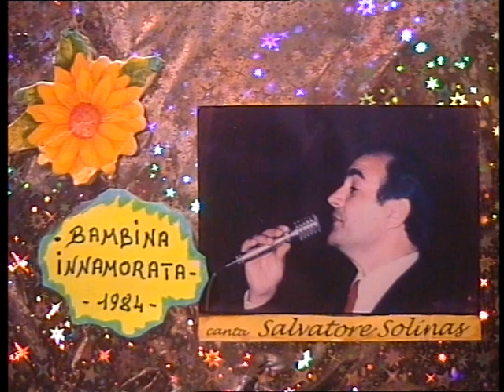( BAMBINA INNAMORATA ) reg, 1984.